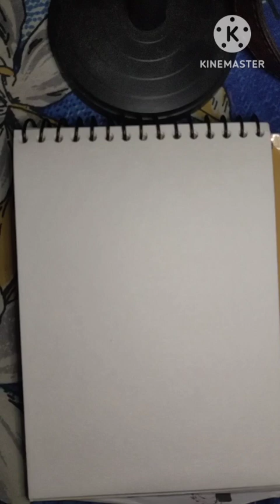খুব সহজে মানুষের মুখ আঁকা শিখুন কেবলমাত্র একটি রং দিয়ে